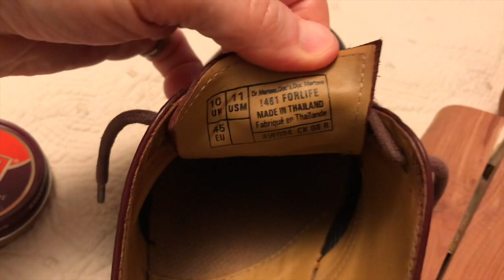Doc Martens For Life Review